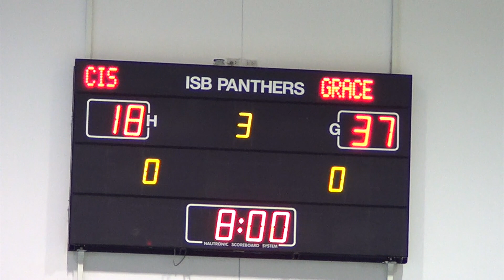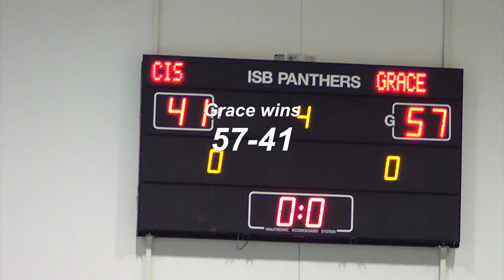GIS vs CIS HK (ISB 2017)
GIS takes on CIS Hong Kong in the opening game of the 2017 ISB tournament in Bangkok. In what became a very important result, GIS came out on top 57-41. The 16 point win allowed us to overcome a loss in the next game to get to the championship because of the tiebreaker rules. Jack Plummer had 13 points and 12 rebounds, Joseph Geijer had 11 points, and Connor Owen had 8 points in the first quarter before succumbing to a stomach cramping illness.